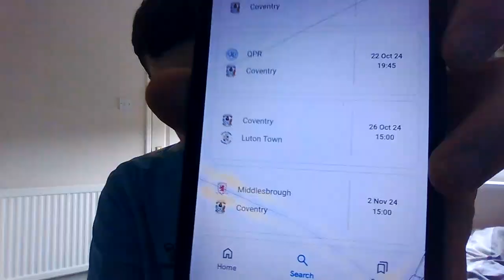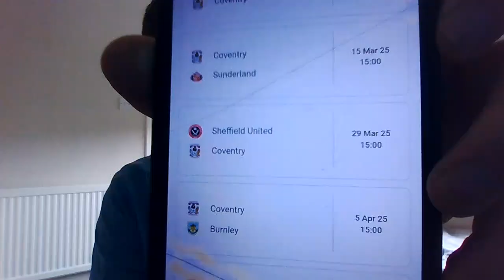Coventry city fixtures 24/25!